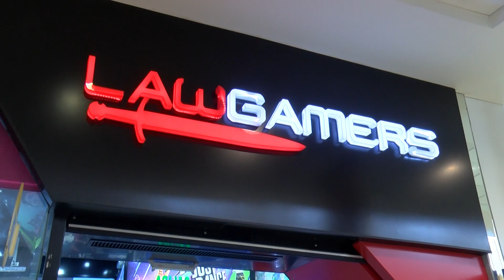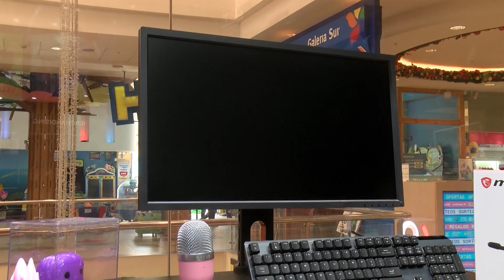LAWGAMERS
Arma tu set-up como siempre lo soñaste con LAWGAMERS. 😎 Conoce lo último en productos y accesorios para vivir la verdadera experiencia gamer. 🎮